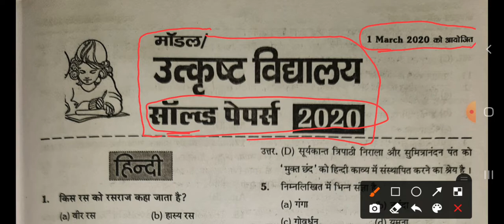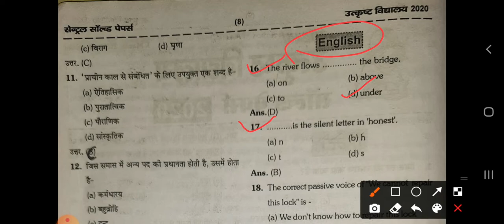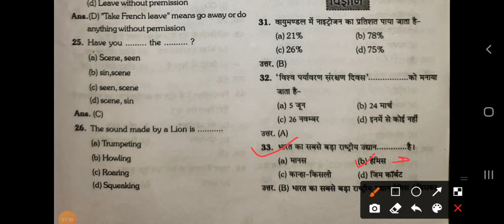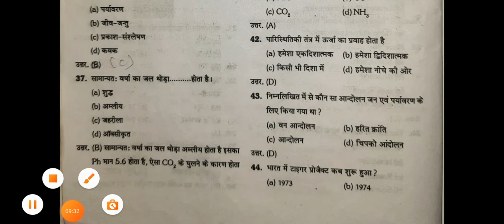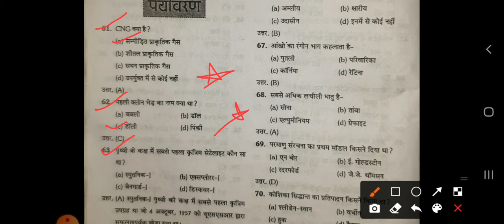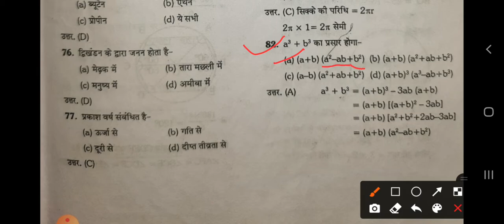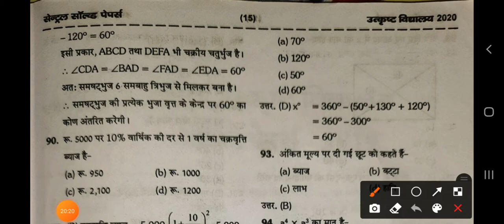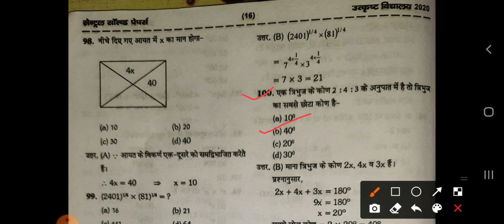SOLVED PAPER #18|2020| Excellence&modal school उत्कृष्ट विद्यालय एवं मॉडल स्कूल प्रवेश परीक्षा-2022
Excellence coaching center by A.P.S SIR उत्कृष्ट विद्यालय एवं मॉडल
स्कूल  प्रवेश  परीक्षा-2020
SOLVED PAPER& ANSWER KEY

SOLVED PAPER #18|| 2020|| Excellence school and modal school entrance exam prepartion 2022 target-10

SOLVED PAPER #15|| 2017|| Excellence school and modal school entrance exam prepartion 2022 target-10

excellence coaching center by A.P.S SIR
CONT NO. 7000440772 OR 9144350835

#3// solutions 2005 // Excellence and modal school entrance exam prepartion 2022 top- 10

target top10 merit list  me Aana
MODALSCHOOL ENTRANCE EXAM  PREPARTION 2022

EXCELLENCE SCHOOL ENTRANCE EXAM 2022
BEST YOUTUBE  CHANNEL FOR EXCELLENCE AND MODAL SCHOOL PREPARTION TARGET-10  MERIT LIST